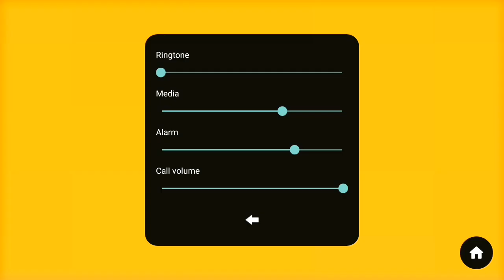wei ni hospital apa dowh, Patient 666|Minecraft malaysia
Assalamualaikum nama aku shahqeer, harini aku akan buat video macam tapi kebanyakkannya game minecraft, sebab minecraft ialah aku punya game kegemaran so kalau korang rasa menarik channel ni sila join ShoutX.

Oh ye kalau korang berminat nak main minecraft atau game yang lain sila chat dengan aku mana-mana sosial media yang korang boleh chat and aku akan share semua platform sosial aku, so korang jangan risau kalau tak dapat nak chat dengan aku.

(GROUP YOUTUBE)
(Social Media)
(Spec)
Phone : Samsung J7 Prime(2016)
RAM : 3GB
ROM : 32GB

(Setup)
1. PC / Phone / Camera Mini USB Microphone Lapel Lavalier Mic Portable
3. 26CM Ring Light With 200cm Stand for Mobile Phone Shooting And Live Streaming
4. SADA Mini USB 2.1 Wired Combination Mini Speaker Bass Music for Cellphone
5. Original Weifeng WT-3110A Lightweight Aluminum Tripod Free Mobile
6. Vinnfier Toros 1 PRO Gaming Headset with Extra Bass & Stereo Sound